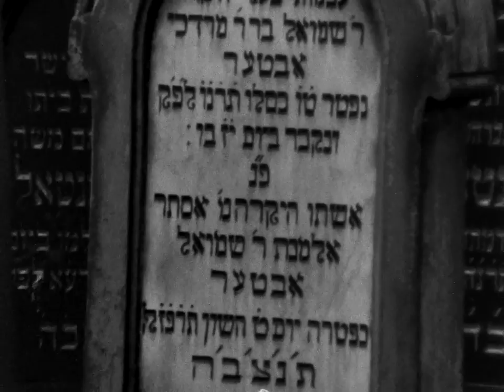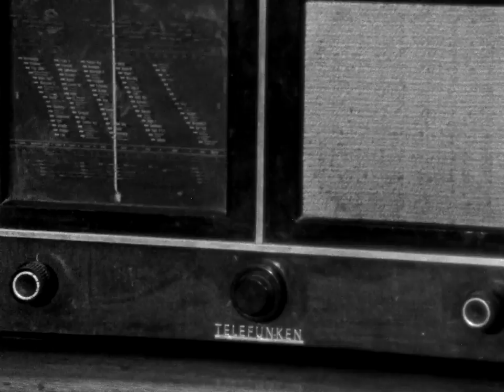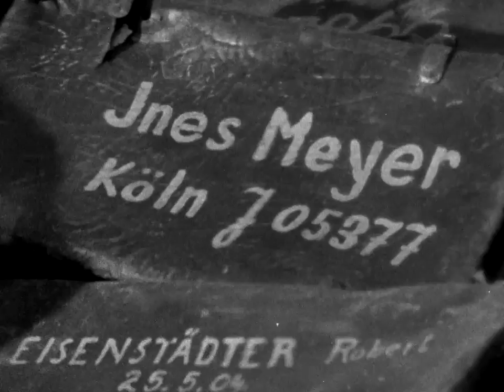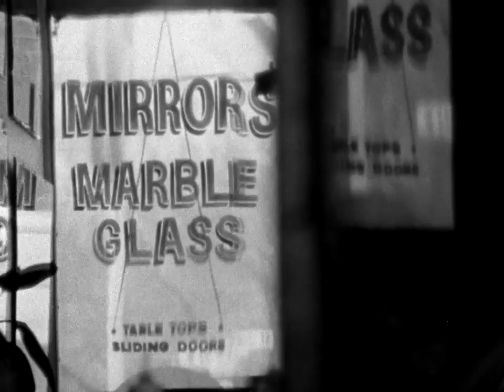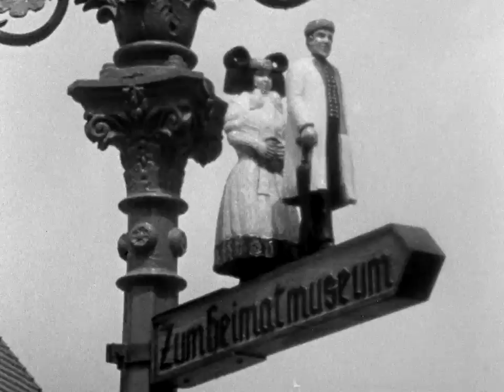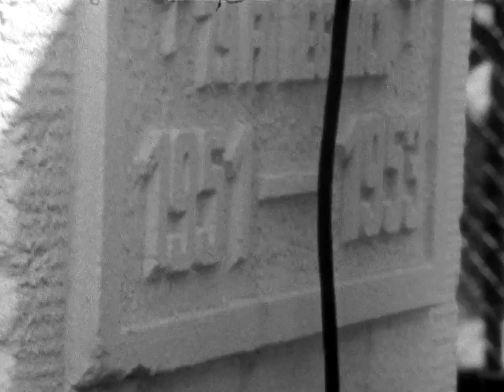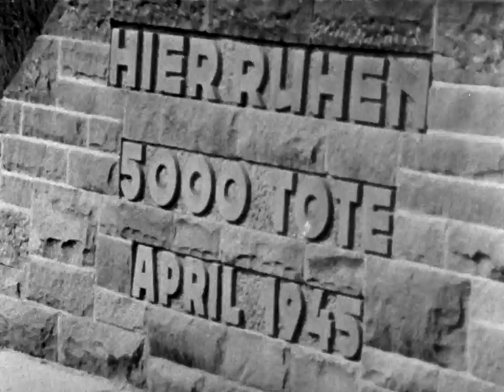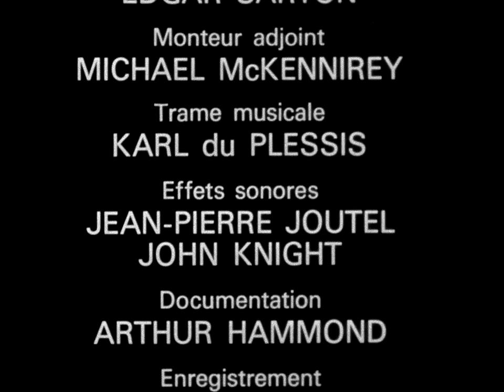Pour mémoire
Le voyage qu'ont effectué en Allemagne, au cours de l'été 1965, trente Juifs d'Amérique parmi lesquels un Canadien, Bernard Laufer. Ils revoient Dachau, Auschwitz, Bergen-Belsen où ils ont échappé de justesse à la mort. En outre, sont présentés des séquences du procès de Francfort et des témoignages d'Allemands.

Réalisé par Donald Brittain et John Spotton  - 1966 | 58 min